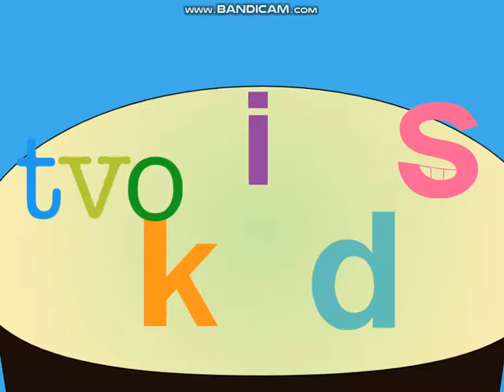Tvokids Band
Nothing